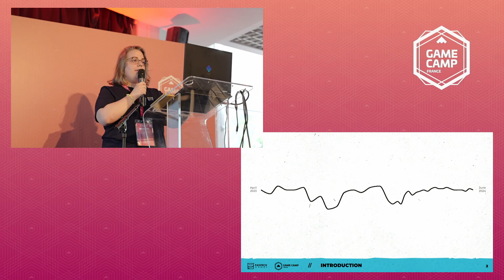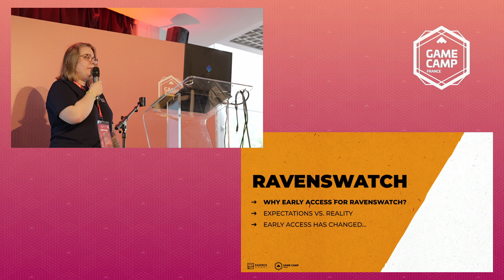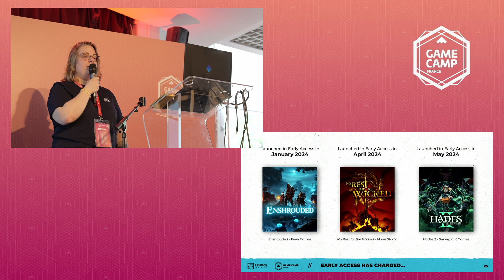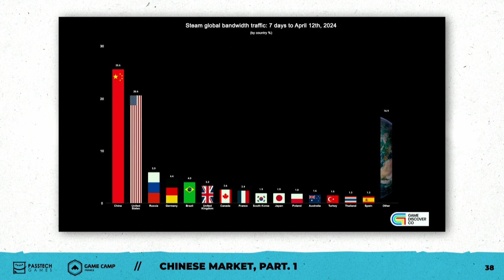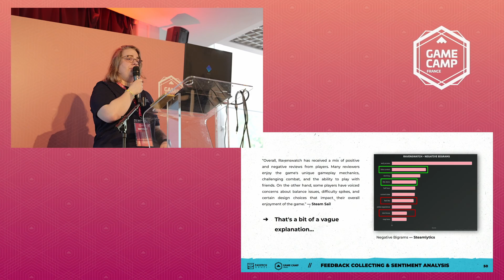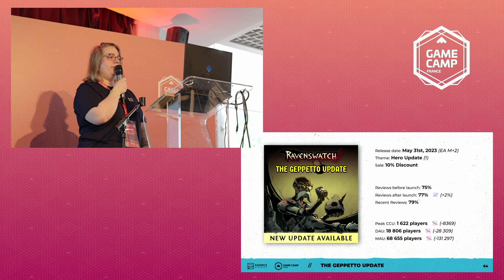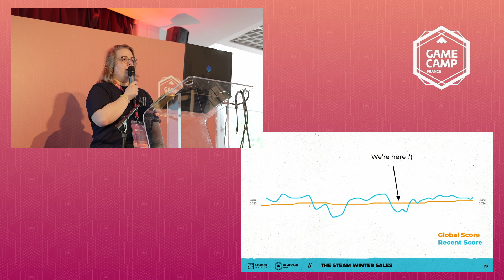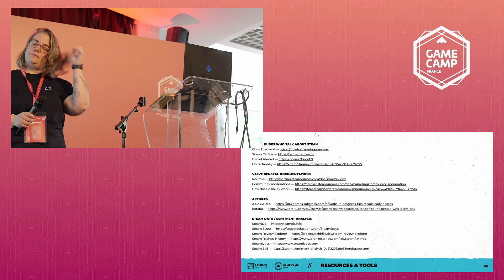L’Early Access de Ravenswatch : Un bras de fer contre le Review Score | Margaux Saly | GCF 2024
Rétrospective de Ravenswatch sous le prisme de la communauté et des Reviews Steam. Je raconterai les hauts et les bas de notre expérience sur Ravenswatch, partagerai des techniques et outils pour monitorer, réagir et répondre aux retours des joueurs, et j’insisterai sur l’importance (ou pas ?) du score de Reviews Steam (avec un détour par le marché chinois).

Margaux Saly, Communication Manager – PASSTECH GAMES

Conférence enregistrée au Game Camp France, les 24 & 25 juin 2024 à Lille.